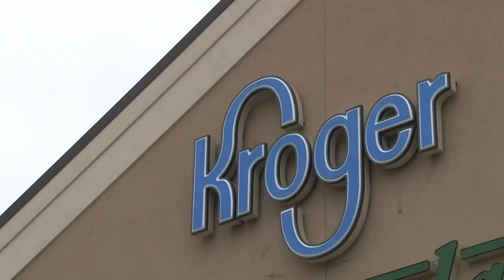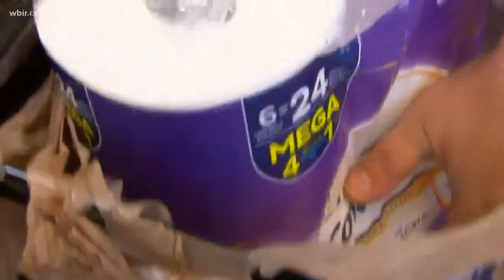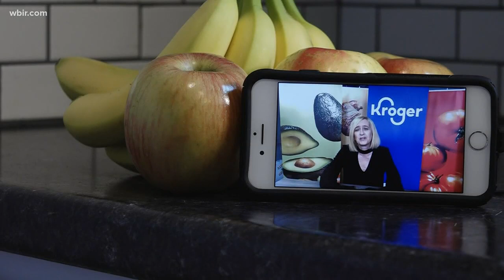Skipping that trip to the grocery store? Here's what you need to know about pickup and delivery serv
The fridge is bare and it's time for more food, but make sure you're planning ahead if you want to avoid the store